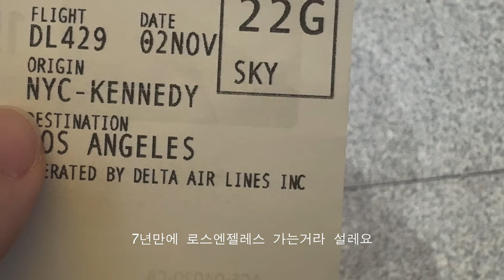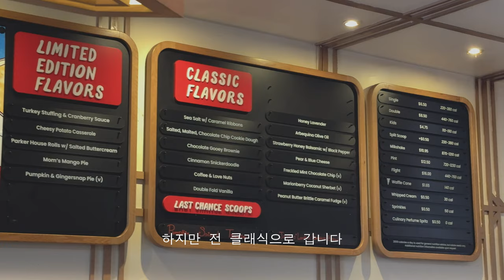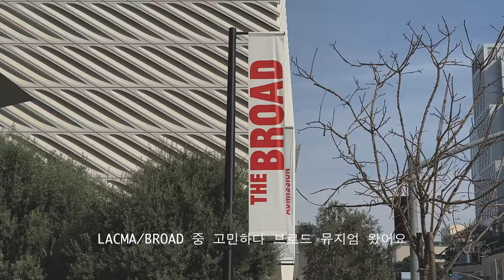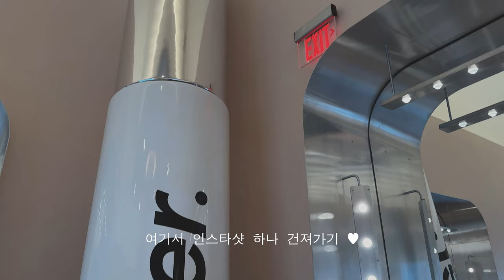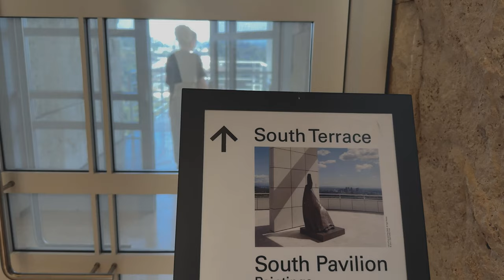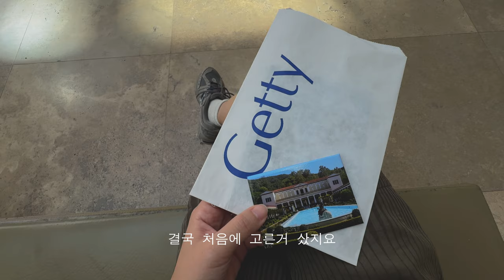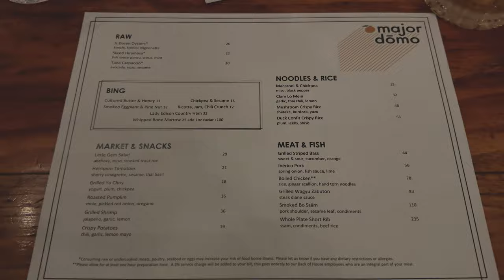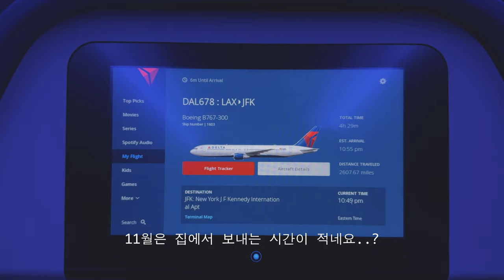🇺🇸뉴욕 직장인의 LA여행 브이로그🎀 — 로컬이 데려간 LA요즘 핫한 맛집♡ 카페♡ 쇼핑♡ 호텔 총집합 | 4박5일 힐링 주말 여행 ˗ˋˏ유명 연예인 베벌리 힐스에서 마주치다ˎˊ˗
안녕하세요!
11월 초 주말에 다녀온 LA 영상입니다.

연말을 향해 달려가고 있는데...
체력관리 잘 하고 계시길 바라며!

0:00 Preview
0:36 Day 1
Hotel: InterContinental Los Angeles Downtown, an IHG Hotel

1:27 Day 2
Area: Arts District
Lunch: Hearts & Flame
Ice cream: Salt & Straw
Gallery: Hauser & Wirth
Dinner: Halgatteok LA 할가떡
Korean Bar: Gangnam Pocha

5:51 Day 3
Area: Downtown LA | Melrose | Koreatown
Brunch: Bottega Louie
Museum: The Broad
Cafe: Alfred Coffee
Shopping: By Far | Glossier | The Grove
Dinner: LEE GA(이가)

11:10 Day 4
Area: Beverly Hills | Rodeo Drive
Cafe: Philz Coffee
Museum: The Getty
Lunch: In-N-Out Burger
Shopping: Kith | Kitson Los Angeles
Champagne: 208 Rodeo
Dinner: MAJORDŌMO
Tacos: LOQUI

19:19 Day 5
Cafe: Philz Coffee